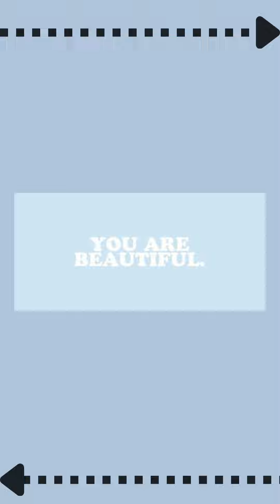🔹💙🔹Ideas para decorar tu celular: azul ver🔹💙🔹